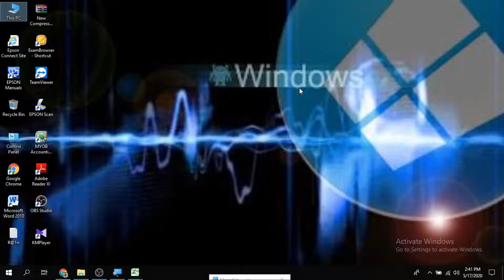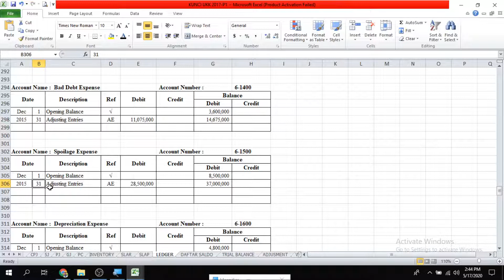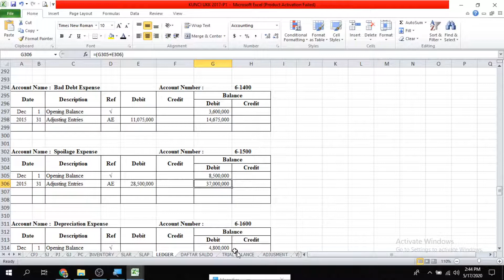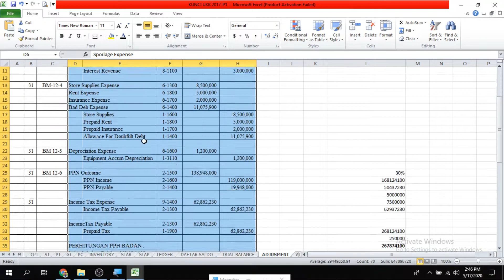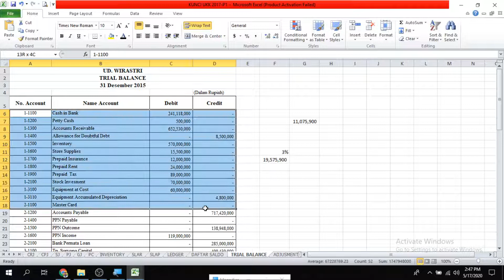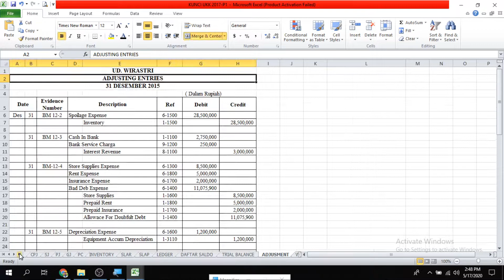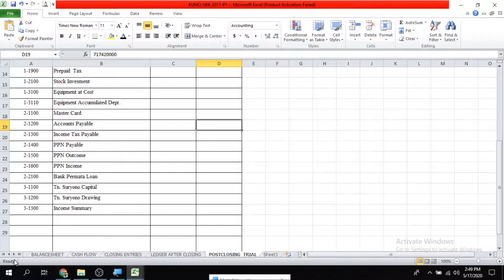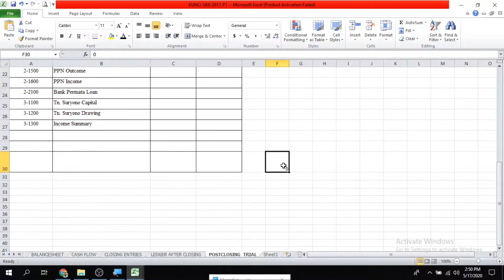Buku Besar & Neraca Saldo Setelah Jurnal Penutup || Tutorial Siklus Akuntansi Part. 18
Ledger After Closing (buku besar setelah penutupan)
Post Closing Trial Balance (neraca saldo setelah penutupan)